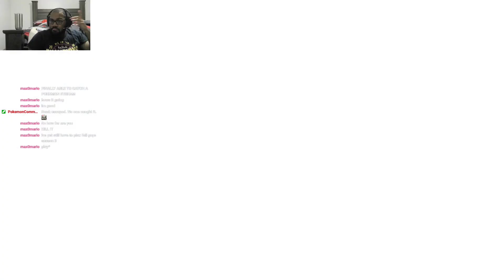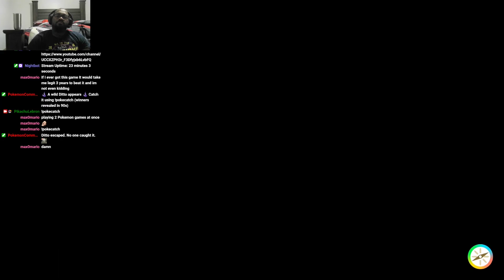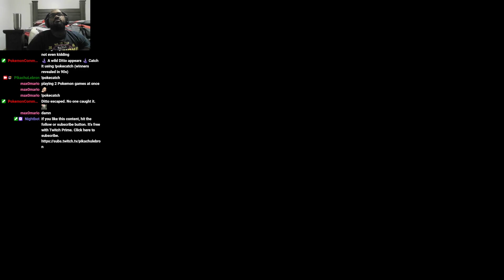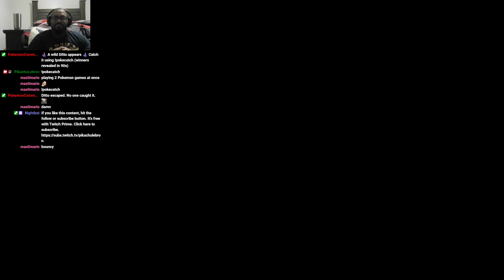The Gym Leader Katy [Pokemon Scarlet] [Part 33]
Playthrough of Pokemon Scarlet